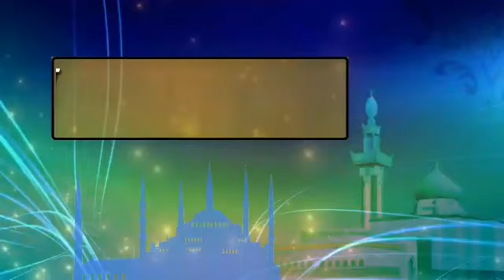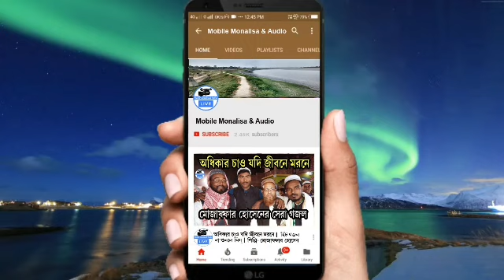ঈদে মিলাদ্দুনবী পবিত্র কোরআনে প্রমানিত | maolana kawsar ali saheb | new Islamic waz 2018